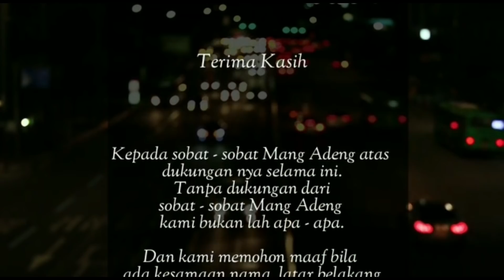Mang Adeng 332 || Mochammad Adeng, Atlet Angkat Bantal. 🤣🤣